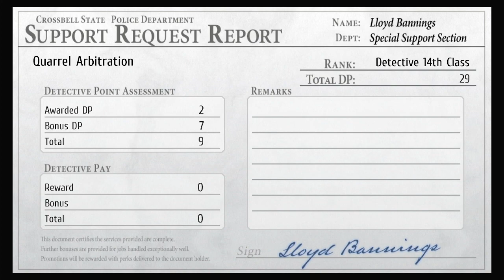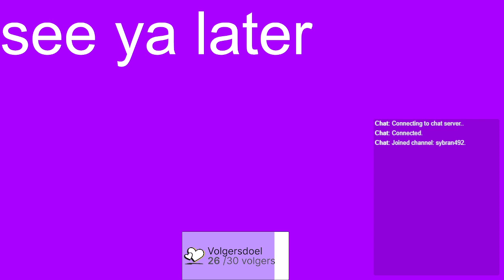Let's continue where we left off, AGAIN (with mic cause pc)